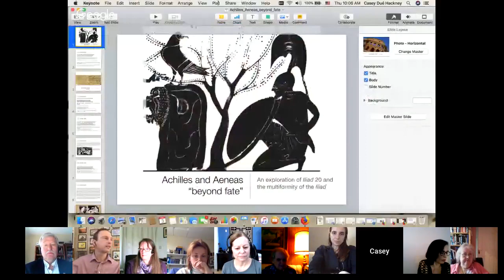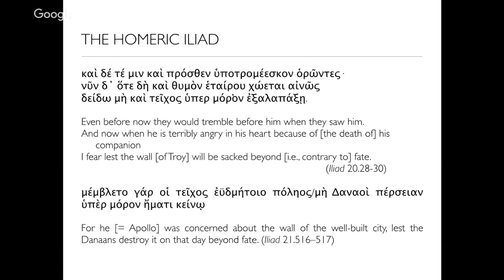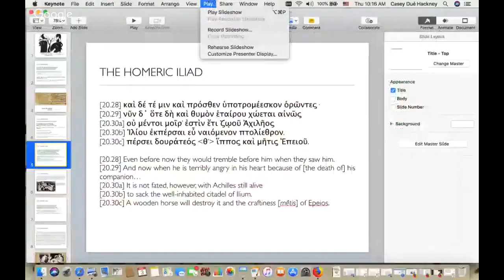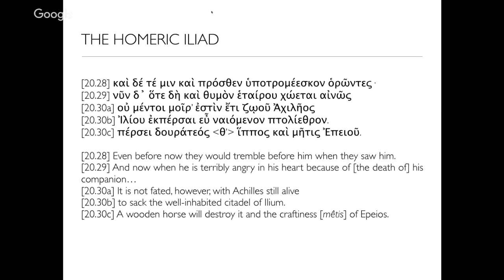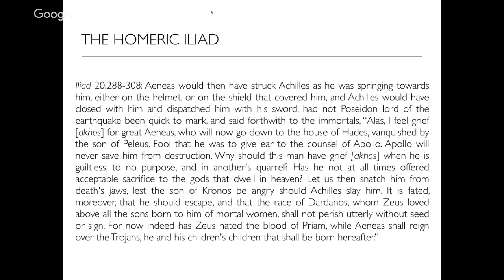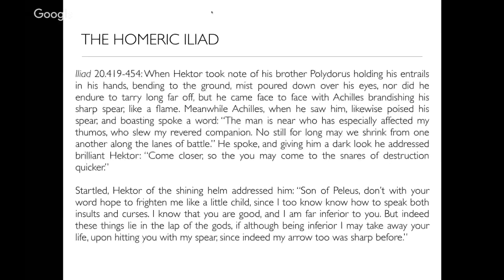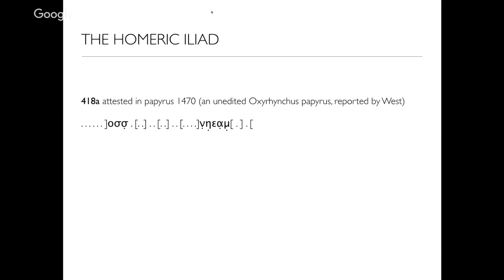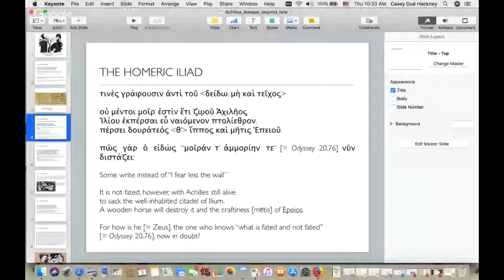Achilles and Aeneas 'beyond fate' | Open House with Casey Dué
Achilles and Aeneas 'beyond fate': An exploration of Iliad 20 and the Multiformity of the Iliad, with Casey Dué (University of Houston). For further details, and links to focus readings, please visit